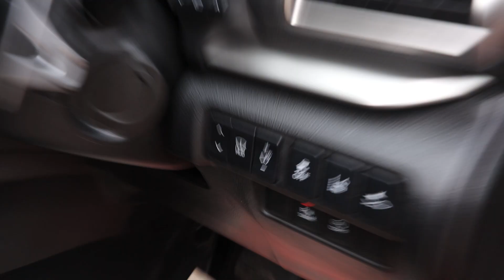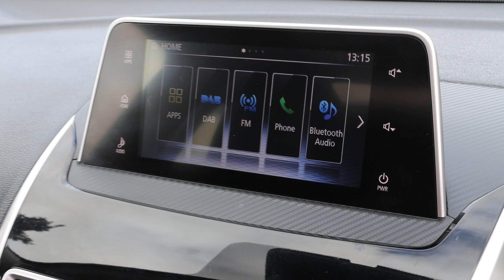FN19HKA Mitsubishi ECLIPSE CROSS 1.5T GPF 4 SUV 5dr Petrol CVT 4WD Euro 6 (s/s) (163 ps)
FN19HKA
Mitsubishi 1.5T GPF 4 SUV 5dr Petrol CVT 4WD Euro 6 (s/s) (163 ps)